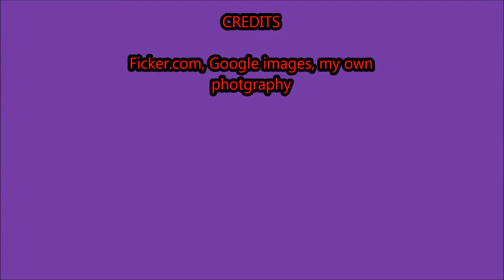Bird watching Part -2 Amazing Birds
Amazing Birds -Bird  Watching Part-2.